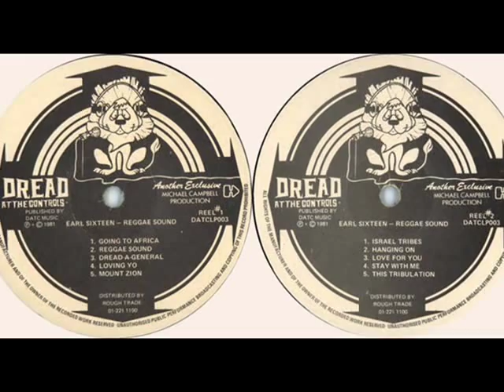Earl Sixteen - Mount Zion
Earl Sixteen - Mount Zion - 1981

Album -  Reggae Sound